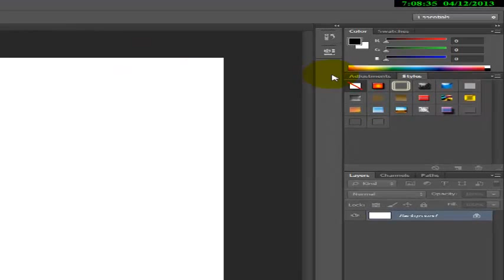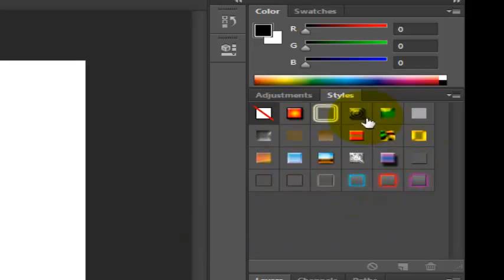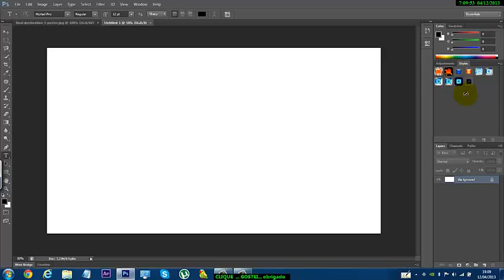COMO INSTALAR ,,, STYLES, OU OUTRO TIPO DE FERRAMENTA, NO PHOTOSHOP CS6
...SIGA SIMPLESMENTE OS MEUS PASSOS .

.E SE LHE FOI UTIL O VIDEO, POR FAVOR; CLIC NO BOTAO
(GOSTO) SUA FORMA DE AGRACEDER; 1 SEGUNDO APENAS.